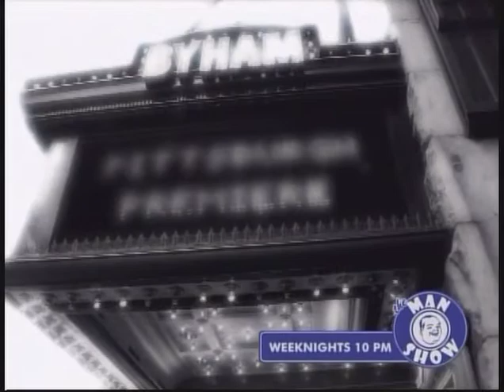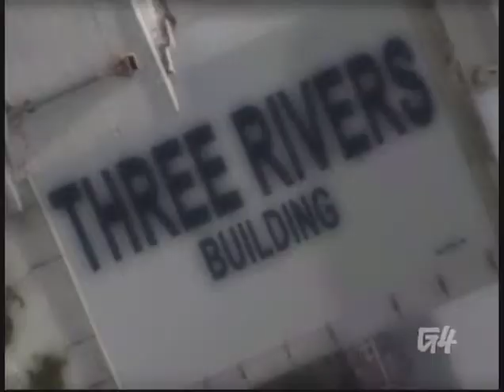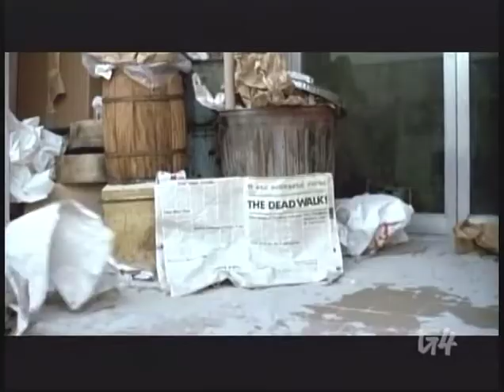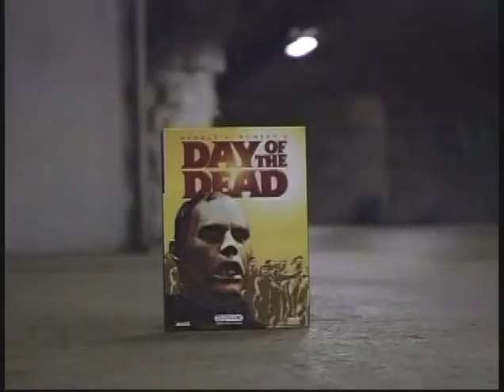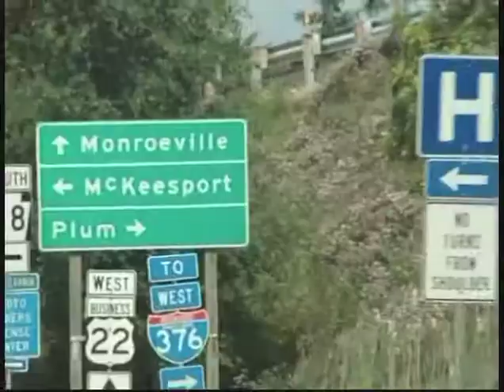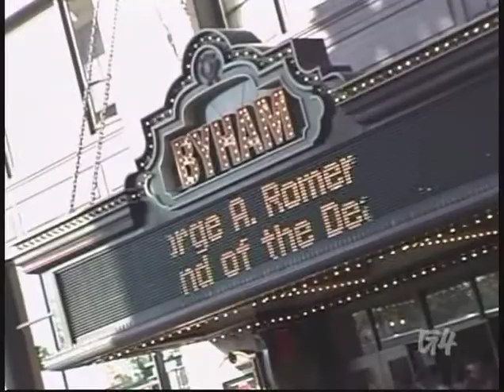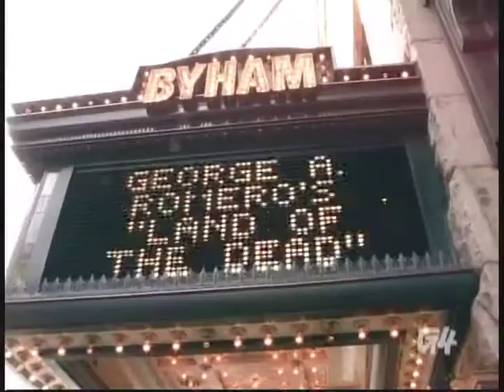G4 Icons Season 4 Episode 8 - George A Romero (2005)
George Andrew Romero is an American-Canadian filmmaker and editor, best known for his series of gruesome and satirical horror films about a hypothetical zombie apocalypse, beginning with Night of the Living Dead.